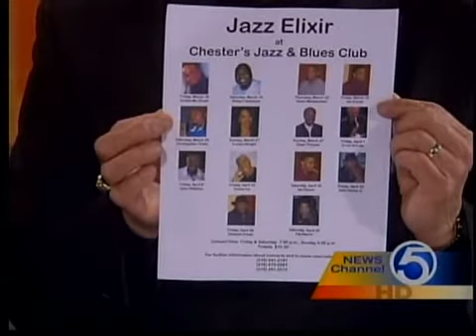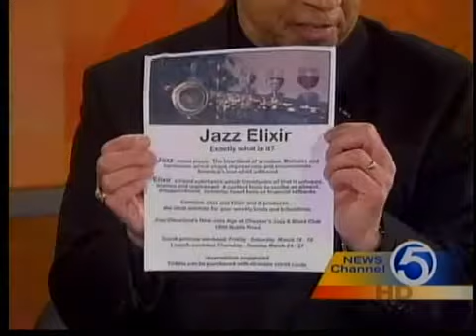Kaleidoscope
Cleveland International Film Festival, Jazz Elixir Concerts, North Coast Unit Parliamentarians, Urban League of Greater Cleveland